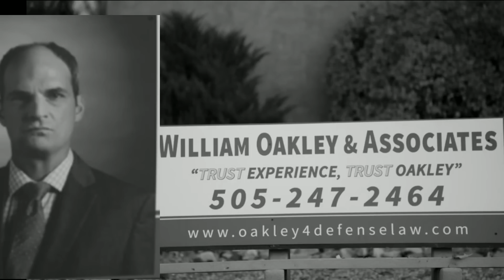Better Call Saul Season 6x11 "Breaking Bad" Reaction | J.P. Wynne Science Fair ⚗️ | FRR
Better Call Saul Season 6 Episode 11 'Breaking Bad' REACTION! Follow Formal & Bralik through their first-time reaction to Better Call Saul's final season!

0:00 Intro
2:26 Reaction
27:03 Oakley's Easter Egg
28:29 End Talk